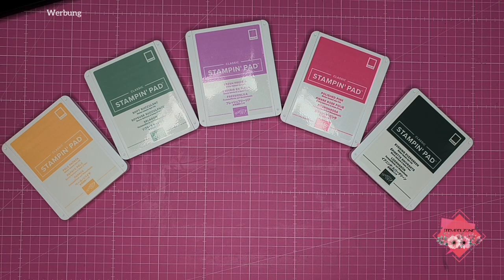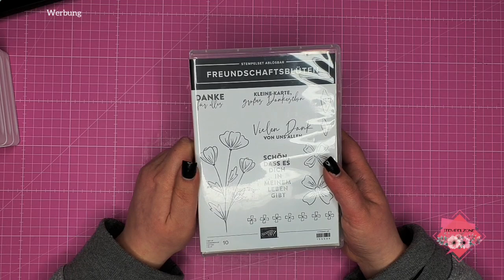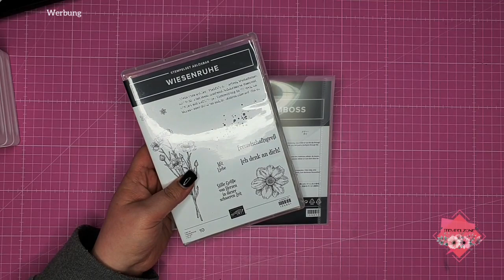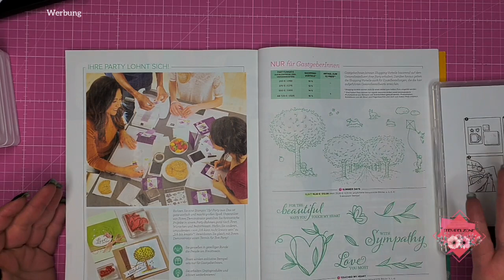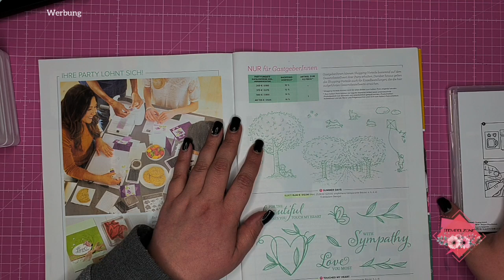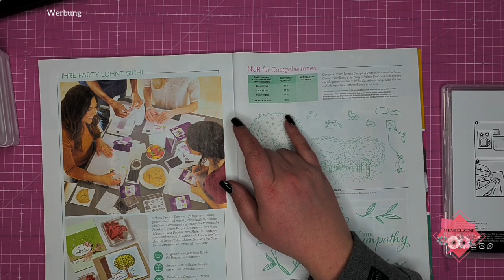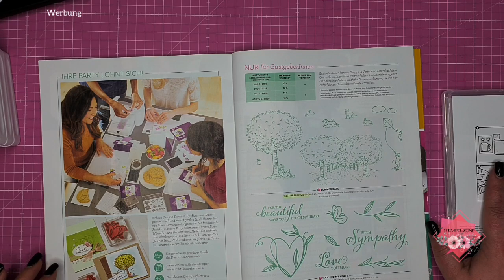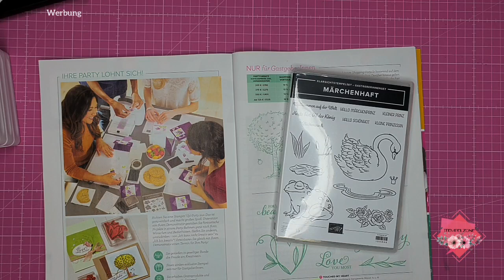Stampin'Up! Haul : Meine Vororder - Jahreskatalog 21/22 | Neue Produkte!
Hallo und herzlich Willkommen bei mir,

In diesem Video zeige ich dir meinen Haul bei Stampin'Up! Im Rahmen der Vororder für den neuen Jahreskatalog 21/22 habe ich viele neue Produkte eingekauft/ geshoppt!
Viel Spass!

🛒Hier kannst du bei mir Online Shoppen, Zahlung per Kreditkarte und Paypal möglich:

*Dauerwerbesendung*

Du findest mich ebenfalls auf Facebook oder Instagram unter selbigem Namen.

Liebe Grüsse
Katrin von Stempelzone